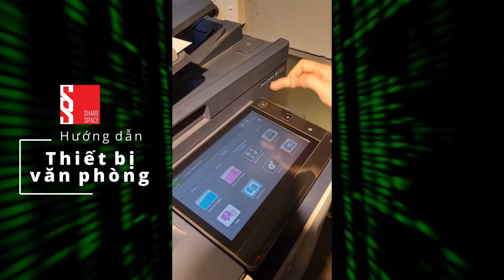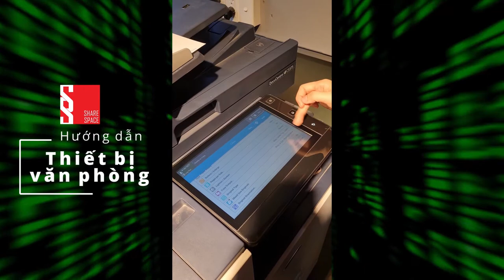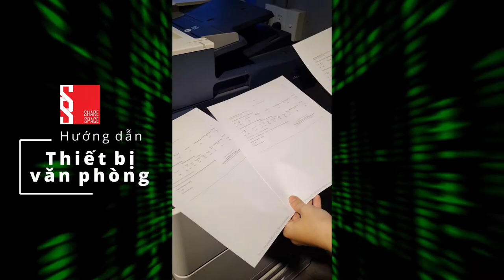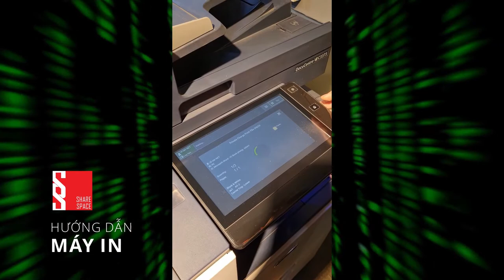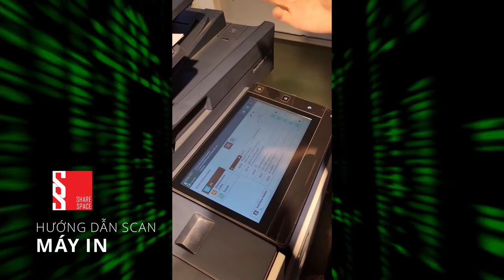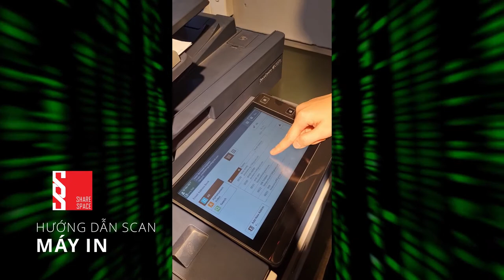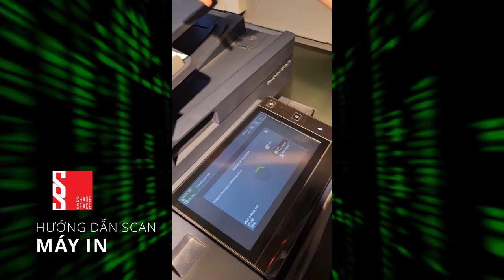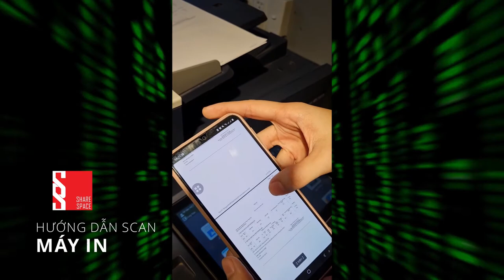[SHARESPACE] Hướng dẫn thiết bị văn phòng cho nhân viên mới